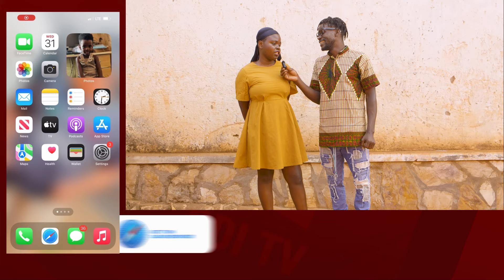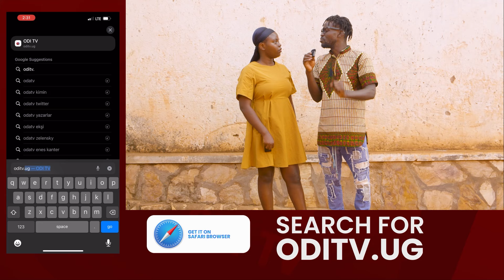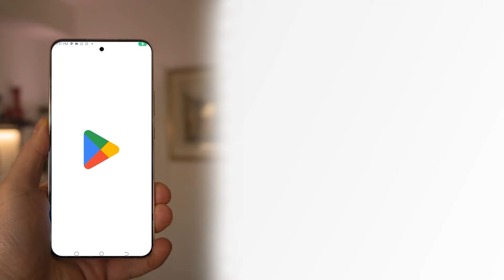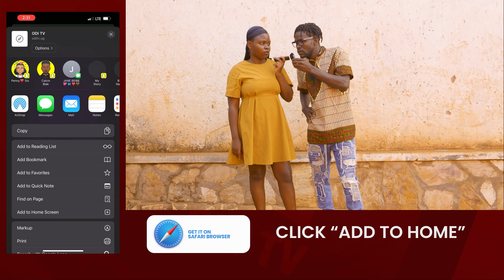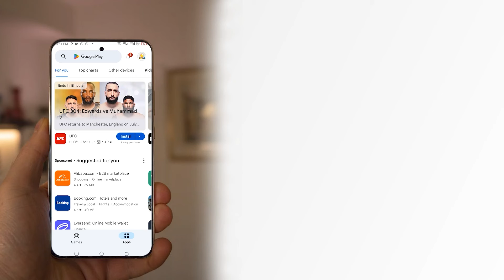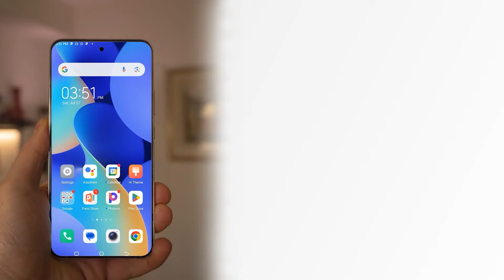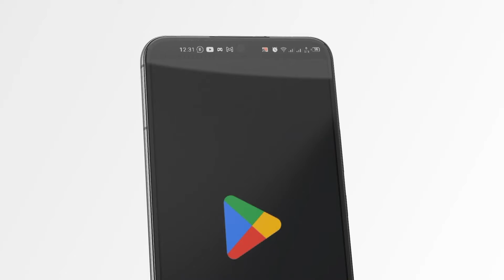omukazi mukuletedde muko muko (lwaki wanfunisa olubuto)